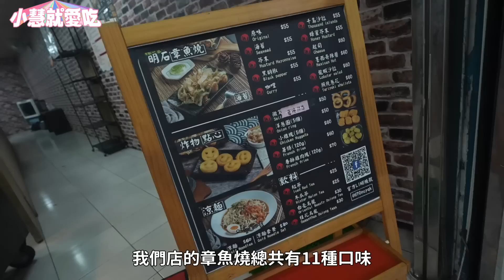【大胃王火力全開前進日本特訓計畫】EP4：章魚燒｜30分鐘預賽制！突破極限打破2022日本紀錄？|【小慧就愛吃】ft. @1minutefitness eating challenge｜大食い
大家好💓春節假期即將進入尾聲😢
大家這幾天有去哪裡玩嗎？
前進日本特訓計畫的第四站💪🏻
我要挑戰的是章魚燒😋
在經過前三站的特訓後💪🏻
在這一站的章魚燒挑戰中
更知道如何有戰略的吃😋
挑戰後也很感謝老闆娘~
招待炒麵麵包和其它口味的章魚燒🥰
真的好好吃❤️

📍明石章魚燒-新北中和店：新北市中和區中山路三段75號